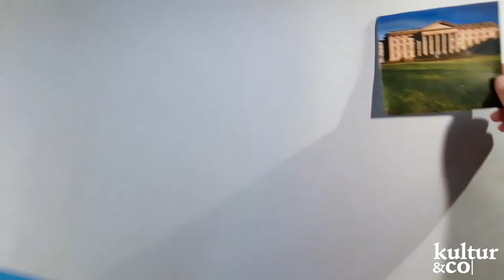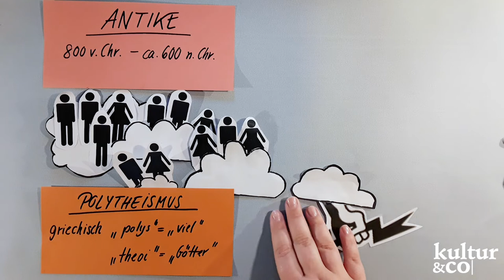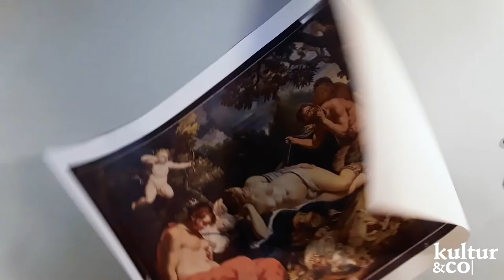Antike: Warum die Götter nicht Otto heißen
Hier ist Episode 02 unseres Kultur-Lieferdienstes aus Kassel.

Mit allem was unsere Bastelschränke und Küchenschubladen hergeben, erzählen wir euch Geschichten und Geschichte zu unseren Museen und Schlössern.